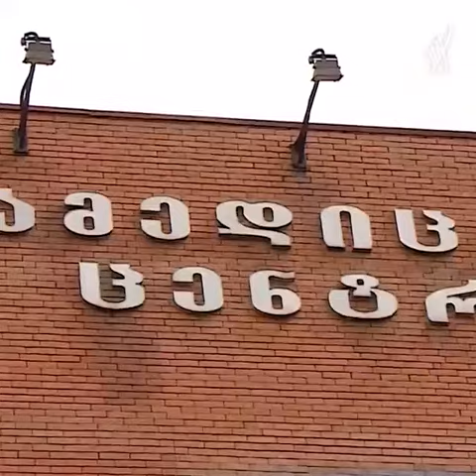4 წლის ბავშვი, სავარაუდოდ, ჩუტყვავილას გართულებების შედეგად გარდაიცვალა